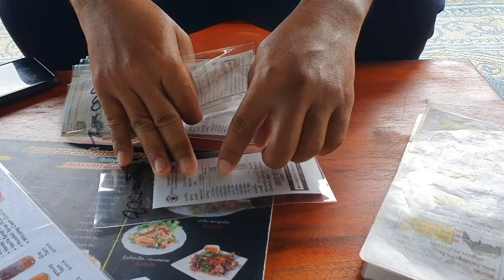덕잠빠부근 옛추억과 향수가 떠오르는 핫플레이스 물고기원두막 식당&술집#비엔티안#비트코인#밤문화#제이슨박#ktv#넷마블#나는자연인이다#절인배추#먹방#김장#19금#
한덕수 안전신문고통해 안전대책관련 국민의견 창구마련#
한미일 정상 공동성명채택 대북 확장억제강화#
너하나 죽이는건 양현석 징역 3년구형#
소방노조 특수본에 이상민 고발 이태원참사 책임#
프놈펜 한미일 정상회담 15분만 종료 3국 공조강화#
尹 김정은정권 반인륜 성향드러내 한미일협력 강화기대#
우크라이나 헤르손수복 축제분위기 러 댐등 SOC파괴#
되찾은 헤르손 곳곳에 민간인주검들 우크라 도시 회복총력#
우크라 헤르손탈환 주민 러군 러시아화작업 효과없었다#
우크라이나 러시아 핵티비스트들이 솜니아 랜섬웨어 사용#
우크라이나 편든 보복? 호주 메디뱅크 해킹범인은 러시아 해커추정#
한반도 아닌곳에 또하나의 휴전국가가 등장한다?#
호날두 텐하흐 감독 존경하지않아 퍼거슨 떠난후 발전없다#
벤투호 본진 10시간 비행끝 도하입성 현지 적응돌입#
아디다스 손흥민과 불가능 그것은 아무것도아니다 캠페인#
손흥민 FIFA가 인정한 빛나는7번 베컴·호날두등과 나란히#
아프리카TV 전 경기 생중계 응원 이벤트풍성#
BTS 정국 카타르 월드컵 공식곡 가창 개막식 무대도선다#
테라 루나 공동창립자 신현성 대표 이번주 검찰소환#
여의도에 국제여객터미널 서울항 만든다 2026년 가동목표#
민주당 김건희 오드리헵번 코스프레 국민의힘 김정숙보다 백배좋다#
이진복 MBC 전용기배제 논란에 가짜뉴스 생산에 응당책임#
북한 북한 주민추정 시신 인도제안에 나흘째 무응답#
우크라 전 미중 갈등속 북도발 김정은 신냉전서 기회감지#
해병대 깃발 정식 군기로인정 해병 위상강화#
동전줄게 가자 놀이터 나타난 60대 발목엔 전자발찌#
조회수에 눈먼 먹방 유튜버 박쥐통째로 우걱우걱#
러시아군 퇴각한곳에 이런짓 지뢰도 2천개깔았다#
라임몸통 전자발찌 끊고도주 3년전 도피땐 이랬다#
반려동물 전용 보험사 도입된다 보험사 1사 1라이선스 유연화#
시중은행 정기예금 금리 연5% 시대열렸다#
코스피 장초반 상승해 2,490대진입 환율1,310원대#

실시간 라이브 야방​오프로드​중층낚시​나는자연인이다​리니지​​​담양오리​불도그​건달 승냥이​사투리​음방​소통 Eatingroom 이문주 엔조이 로또 엔조이커플 최고다윽박 그까이꺼 오지탐험기 무인도 담금주 썰푸는남자 히스토리 코리아헌터 kpop 파워볼 라오스 비엔티안 방비엔 밤문화 SJSTORY껌딱지 NK채널 거리노래방 팝콘TV 입짧은햇님 삥달이 미얀마 치앙마이 치앙라이 태국 열남이tv 카지노 필리핀 강원랜드 사또 tzuyang쯔양 라오스여행 배낭여행 나혼자캠핑 바카라 channel 7clouds 마카다tv 타노스 샴발라tv 흉가체험 윤시원 비박 시청자데이트 차박캠핑 먹방캠핑 노숙자 BJ여포 방송사고 작약꽃tv 코코보라 라오스 표류기#싸바이채널#시도 sido라오스 오지마을 한국인#Miss테리의 미스테리#THAI CLASS TV 타이클라스TV#태사남TV#씨군#베트남 다낭 이쁜이Danang Cutie#여행가YONG [Traveler Yong]백봉기티븨 BBGtv#남쌩놈#HongGoGo#초마드 youngin ing#라오스 행동대장#라오다오#배낭여행 나나차차nanachacha#라오스 한태가족 [Anna in lao]글로벌호구 한국남자#희철리즘Heechulism#하유필TV_HAYUFEEL#춘삼 Chunsam#싸바이채널takaten#Peebar#준아#방송사고#성작가tv#MinivanLife#LofiGirl#버거형#전국일주#동남아여행#세계여행#FOOFA 푸파#호사마#올스타#철봉tv#불도그#이하연#리니지2#존크tv#유익tv#Josh Neuman#포크포크#트롯뉴스#투보#권똘#플레이조커#하나키키#마젠타#수와진#팬텀싱어#유정호#다정한부부#화명동 마녀#먹방MUKBANG#덕자전성시대#김여정#벗방#골드윙#김정은사망설#인민군#탈북자#노래자랑#음치노래#시청자노래자랑#폭행사건#양귀비#코인런#사이드카#개망신#움짤#약초산행#버섯산행#약초꾼#갈떄까지가보자#코리아헌터#빗소리#먹두리#파워볼양빵#떡실신#임영웅#김다현#주식#가상화폐#블랙잭#바둑이#한게임#하수오#도라지#잔대#산삼#천종산삼#상황버섯#당뇨#아토피#천식#사랑방#김수찬#오동지#은하별#직캠#장민호#영탁#바이러스#변이#변이바이러스#델타변이#뮤변이#꽃자#여제tv#새마을방송#카광#냉철tv#태국푸차이#코인올인남#코인흥신소#가로세로연구소#수와진#김달 고민상담 술먹방 세야 조동희 조폭잡은 화류계 남캠 복부인 짱태우 비트코인 해외선물 가상화폐 철봉tv 정상수 BBC SLBM kpop CNN 보이스피싱 역관광 움짤 방송사고 골목식당 실제상황 텃밭 고추심기 디글 Diggle#엄지원#엄상용#당구해커#군가#특공대#특수부대#디씨멘터리#노브라#곽튜브#Rirang OnAir#캠핑제국#차박캠핑#캠핑카#카라반#티전드#소박사tv#화천대유#린린파파tv#별이빛나는밤에#오징어게임#이재명#이정재#공유#구슬치기#딱지치기#백종원#삼시세끼#먹두리#맛집#집구석#고속도로#야시시#문어낚시#갑오징어#쭈꾸미#바다낚시#서해안쭈꾸미#도시어부#해루질#넷플릭스#준아-Joona#엄비umbi#Spor Delisi HD#맨인블박#Newsflare#스포츠몽땅#시네마로드#깜똘하우스#동네비디오방#19금성인유머달인#보물섬AD#현대사TV#이정재#Swedwoods#진석기시대#Creative Cement#방앗간비둘기#부귀영화#천원짜리변호사 OneDollarLawyer SBSDRAMA Nina Sergeeva#리얼깽#하알라#요것봐라#낄낄상회#KingClub#동네놈들#삐아리 BBI Ari#KOMERICAN#데일리버스킹 Daily Busking#산적TV#Checei#면상들#장삐쭈#초짜낚시TV#잡솨tv#생생정보#엠장기획#차말남#휴먼스토리#토토튜브[TotoTube]핵잼컴퍼니 에이스토리 A STORY#테리의 미스테리#비하인드#키즐 kizzle#신미래#모과형#ICKUTech#アップタウン本部#웃음보따리#임성욱#단발머리#동심파괴#블랙박스#사고현장#사랑과전쟁#전원일기#도람뿌#캐릭터필름#Pan Piano#현피#참교육#지산카센터#삐루빼로#팩토리#19금#29금#Bushradical#YUNA NUNA#코미꼬#중고차파괴자#감성발라드#장사의신#이찬원#정찬성#노가리사랑방#호태식#그리드#허준선생TV#괴인협회#성매매#사창가#넷마블#국가가부른다#마초tv#유부녀#신음소리#노팬티#꼰지tv#꽃자#치어리더#구스tv#한마위지로#장삐쭈#망나니#음담패설#야한동영상#k뉴스#꼬꼬무#숏박스#풍자테레비#
세아로그 Se.A Log#진포터#Kimoo Pranks#도로위참견시점#Hun FF#잡초#CYBERJAPAN DANCERS Official#철구형 CHULTUBE#뒤태미인 이블린#오딘#NANA#BerryTV#독거노총각#로동복어#Latina Noticias#Lovely Grooming#딩고뮤직 dingo music#별사탕 뉴스#다흑#원샷한솔l#foodbull푸드불#차박차박#BTS US ARMY Tita#Louvores de Adoração#운행제한#저감장치#5등급차량#DIZEUUL#내일은국민가수#لحظه#전세계차단#Poker Live Stream#보이스피싱#가요대상#싱어게인#森高千里#Naimat#순자엄마#헬로트로트#싱어게인2#잇슈왕#Kiev#프응TV#Харьков 내일은미스트롯 트로트 의용군 교도소tv 뻑가 PPKKa#저격수#살인마#사이버렉카#이슈방송#오토바이댄스#마동석#허섬세월#푸어라이크#팀쎈언니#음주방송#어퍼컷Tube#오인용데빌#태풍송다#마녀2#이상한변호사#우영우#감스트GAMST#react to india#뒷통수훌치기#이찬원#